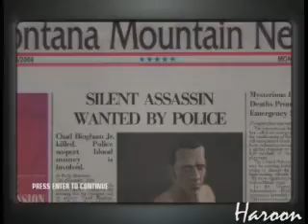Hitman Blood Money Walkthrough - You Better Watch Out.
Video of the seventh mission of HItman Blood Money; You Better Watch out..
Difficulty - Professional